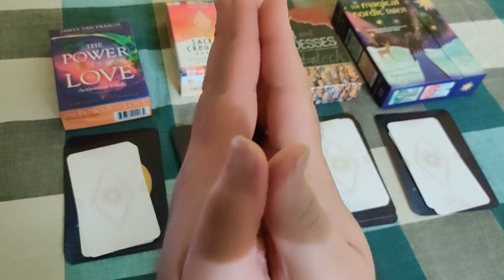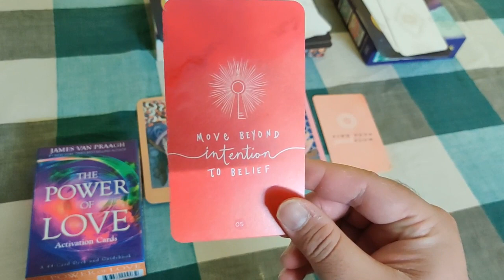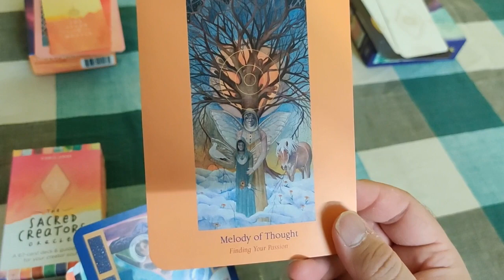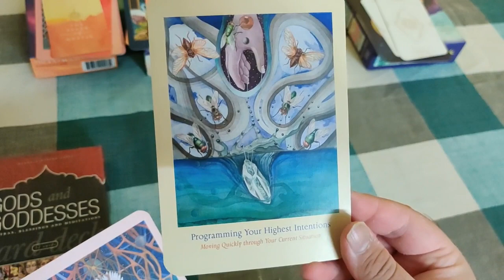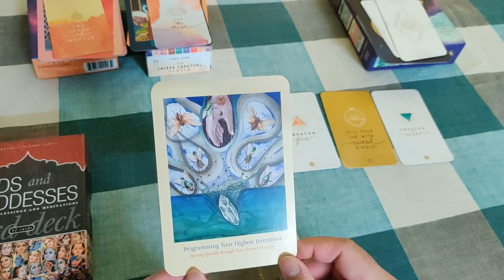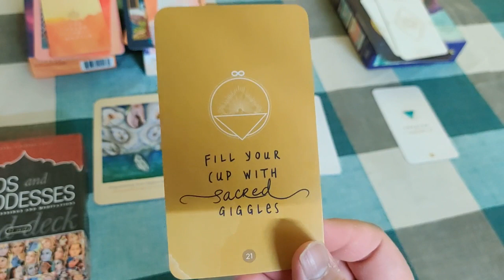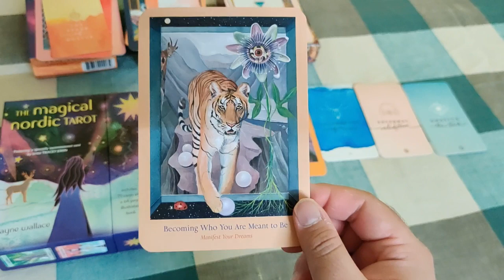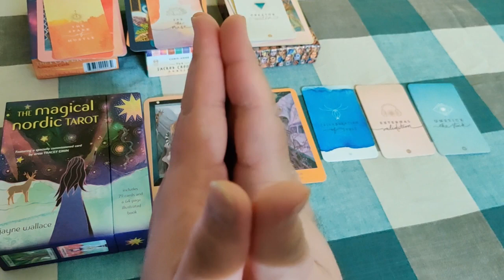Message from your Karmic Friend | (Saturn) | Pick a card | Astral Luck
Time Stamps
Pile 1: 2:20
Pile 2: 7:10
Pile 3: 11:27
Pile 4: 18:20

PLAY LISTs